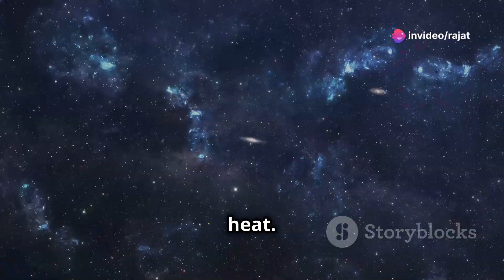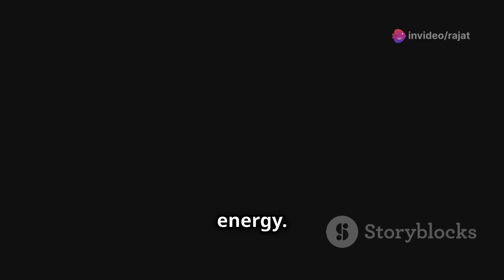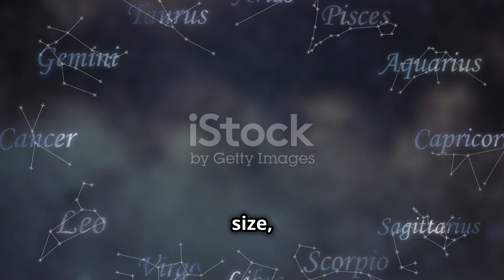The Birth Of The Universe | Discover The Big Bang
Embark on a cosmic journey from the very beginning with our latest video "The Birth of the Universe: From Big Bang to Present." Discover the fascinating Big Bang theory, the cornerstone of modern cosmology, explaining the explosive origin of our universe and its expansive evolution. Dive deep into the complexities of general relativity and the cosmological principle that support this theory. Witness the dramatic moments of rapid inflation, star formation through gravitational clumping, and the life-giving supernovae explosions that sprinkle the universe with essential elements. Finally, explore the intriguing process of planetesimal formation leading to the development of planets and the birth of our own solar system. Don't miss out on this captivating exploration of cosmic phenomena!

your quarry:

universe
the universe
how old is the universe
origin of the universe
expanding universe
how the universe works
the birth of universe
the beginning of the universe
universe expanding
birth
universe beginning
earth
how big is the universe
universe expanding faster than light
where did the universe come from
listening to the universe
history the universe
universe is expanding
how the universe began
center of the universe

OUTLINE:

00:00:00 A Glimpse into the Beginning
00:01:25 The Big Bang
00:02:56 The Birth of Stars and Galaxies
00:04:18 Formation of the Solar System